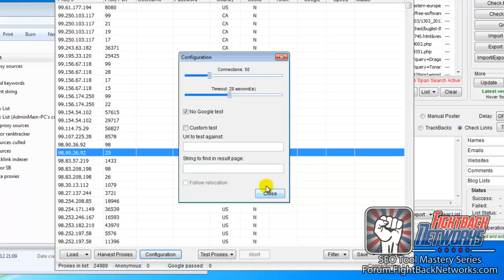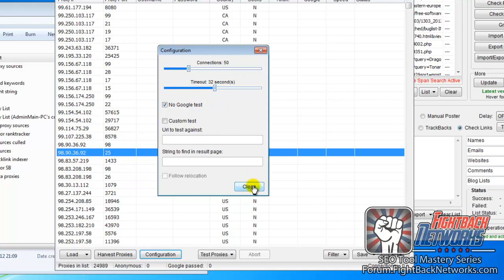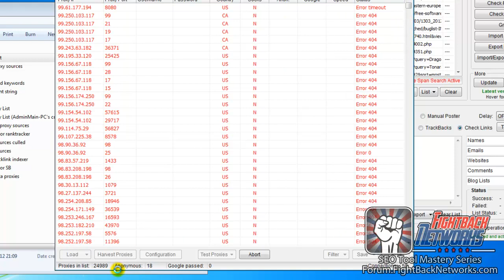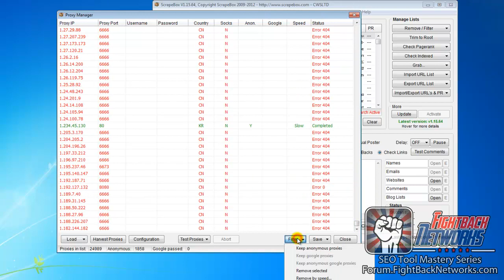SEO Tool Mastery - ScrapeBox - Free Proxies Part 3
The last part in the scrapebox free proxies video series
Members of get free access to the forum.